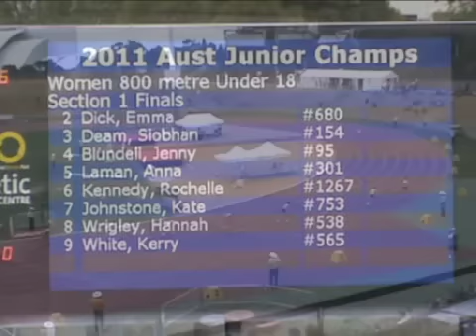AJC- Women U18 800m